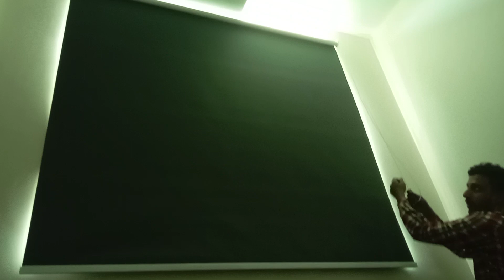curtains and blinds and box see through blinds and box alhamdulillah order complete Adda plot Lahore